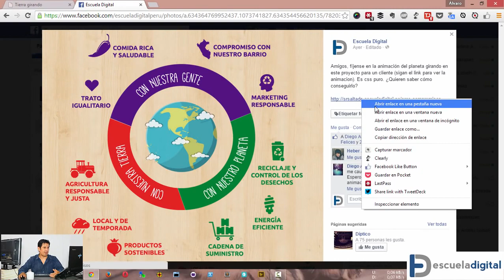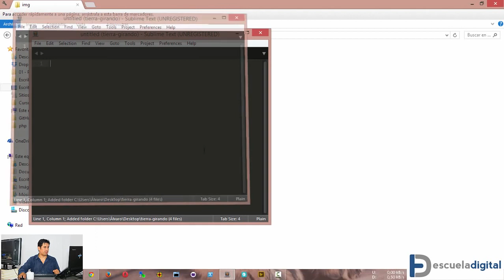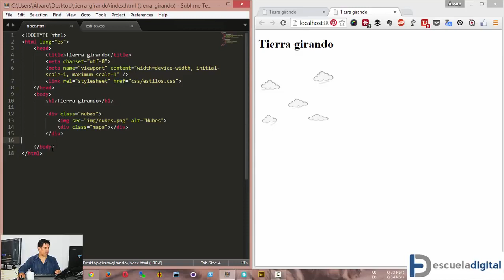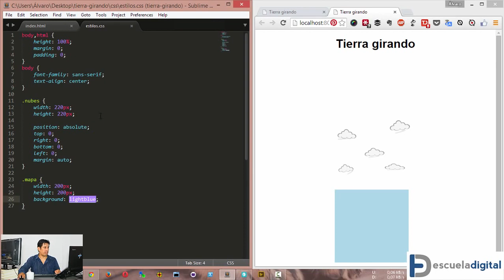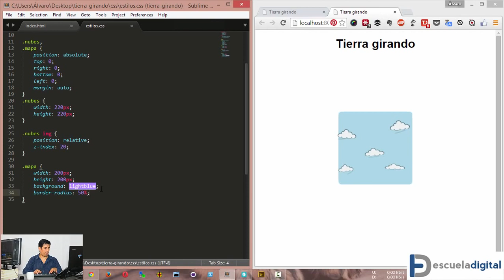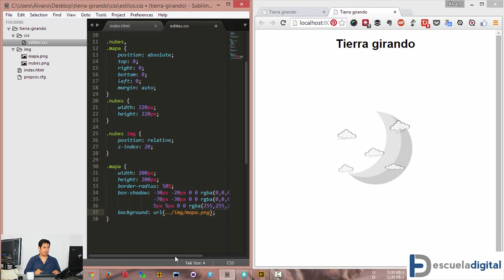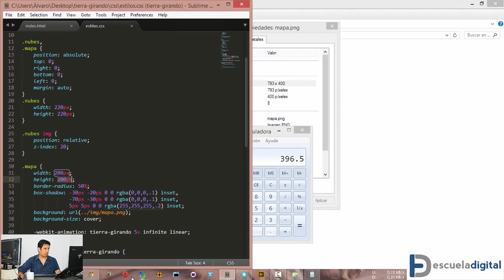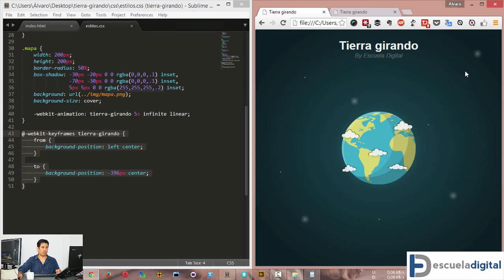Workshop CSS Tierra girando 1